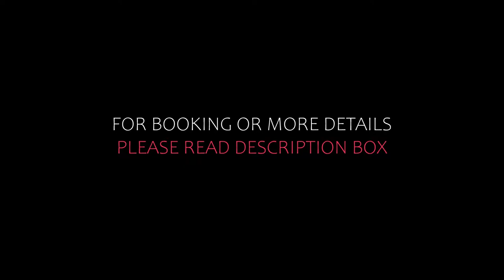Top 10 Recommended Hotels In Starnberg Five Lakes Region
5) Romantik Hotel Chalet am Kiental, Herrsching am Ammersee

Queries Solved:
1) Top 10 Recommended Hotels In Starnberg Five Lakes Region
2) Top 10 Hotels In Starnberg Five Lakes Region
3) Top Ten Hotels In Starnberg Five Lakes Region
4) Top 10 Romantic Hotels In Starnberg Five Lakes Region
5) 10 Best Hotels For Couples In Starnberg Five Lakes Region
6) Hotels In Starnberg Five Lakes Region
7) Best Hotels In Starnberg Five Lakes Region
8) Top 10 Luxury Hotels In Starnberg Five Lakes Region
9) Luxury Hotel In Starnberg Five Lakes Region
10) Luxury Hotels In Starnberg Five Lakes Region
11) Luxury Stay In Starnberg Five Lakes Region
12) Top 10 4 Star Hotel In Starnberg Five Lakes Region
13) Best 4 Star Hotel In Starnberg Five Lakes Region
14) 4 Star Hotel In Starnberg Five Lakes Region

Track Title: Fiesta de la Vida
Artist: Aaron Kenny